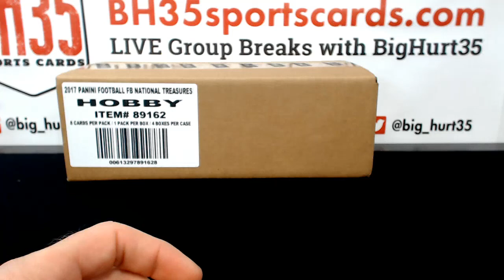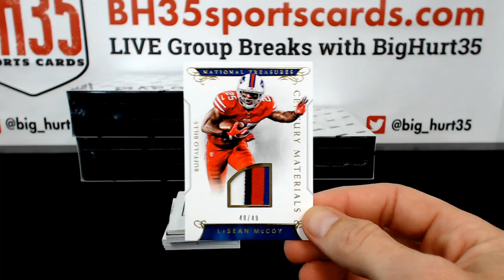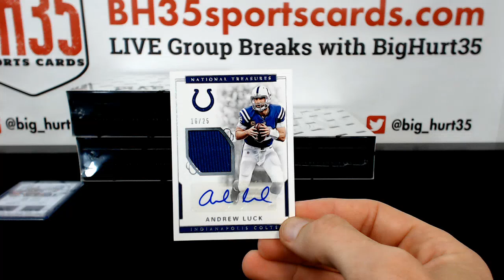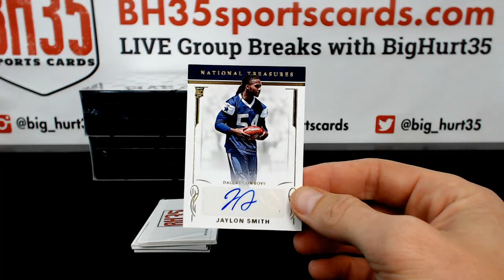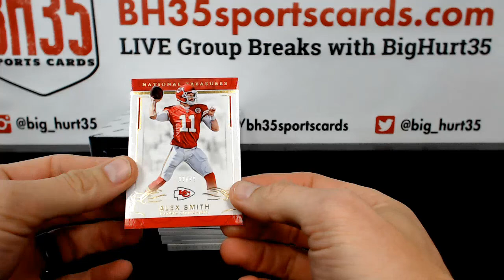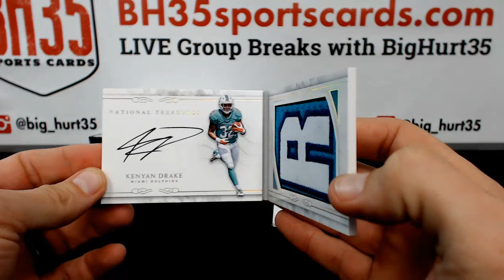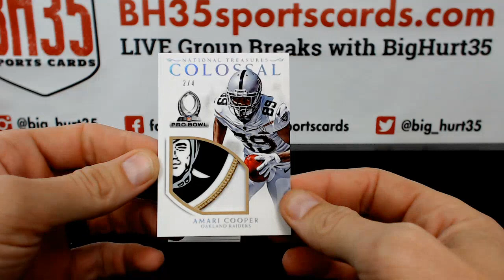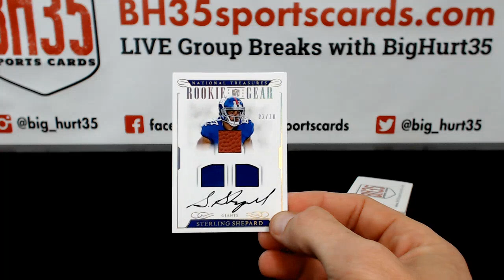2016 Panini National Treasures Football | 4 Box Case Break #17 Random Teams